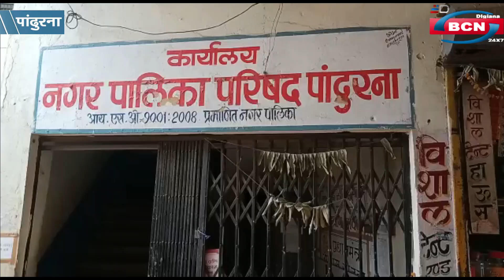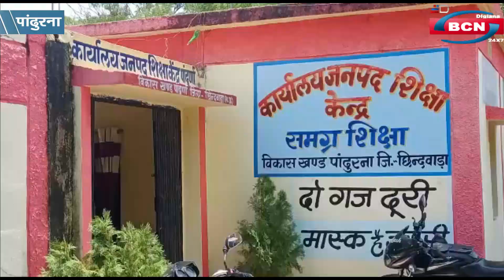पांढुर्ना न्यूज़ बुलेटिन : लाडली बहना योजना मे सामने आयी नगर पालिका की लापरवाही